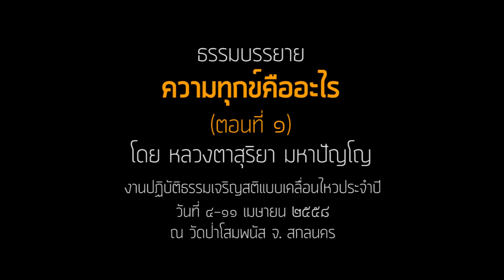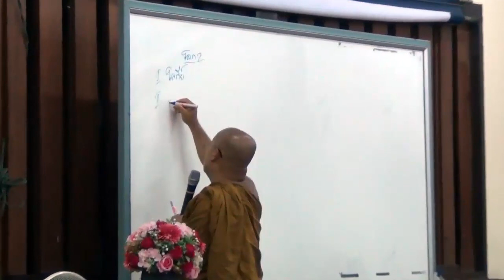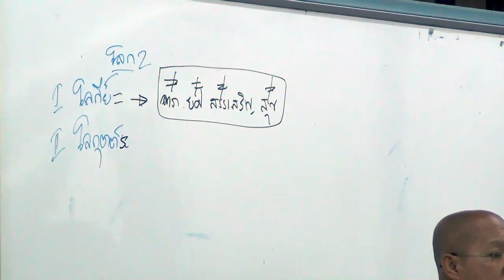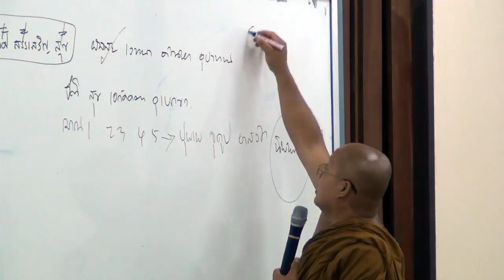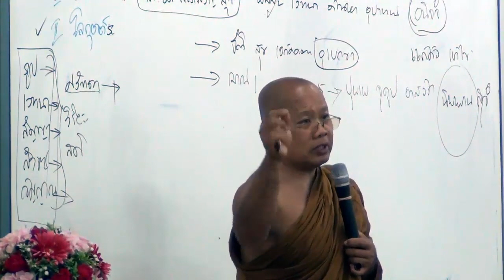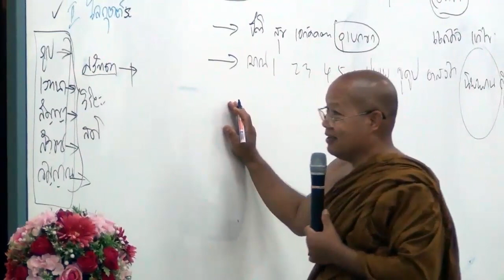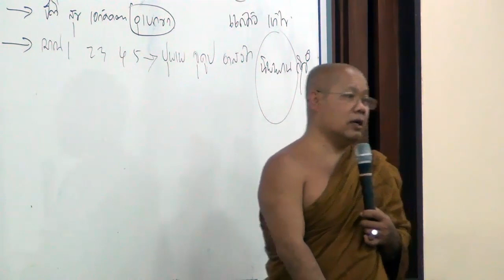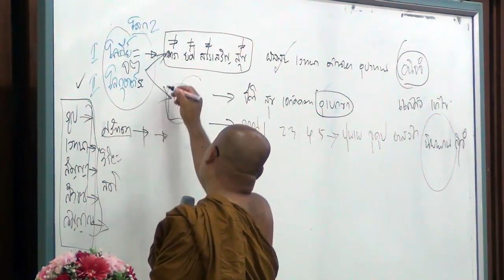580406 "ความทุกข์คืออะไร" 1/2 โดย..หลวงตาสุริยา มหาปัญโญ